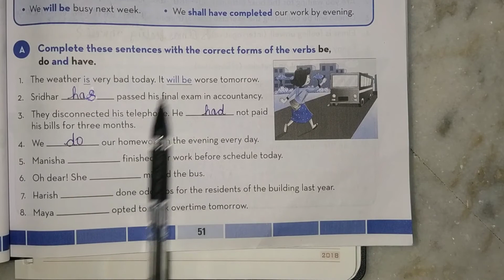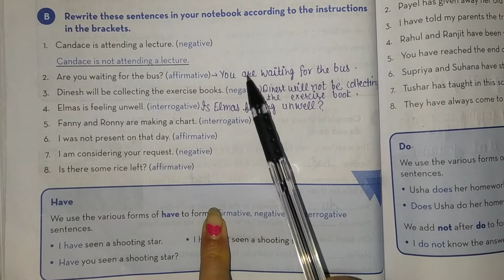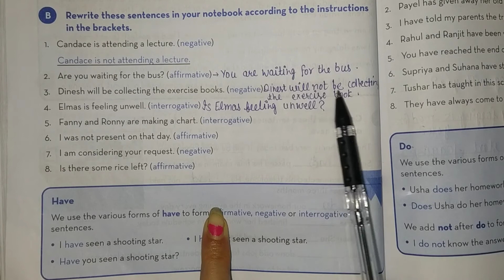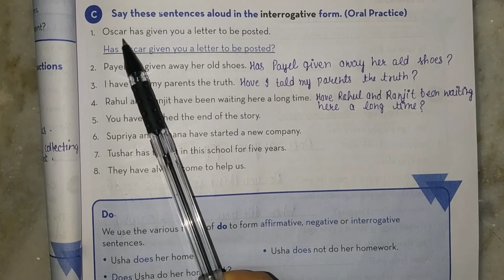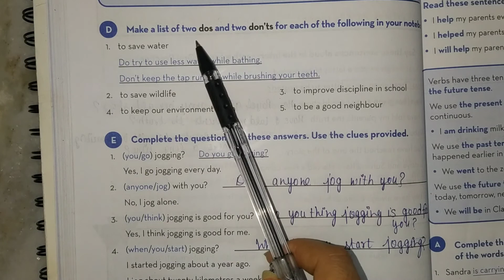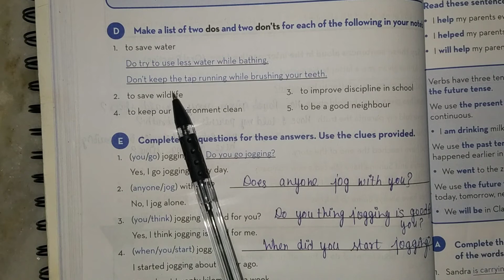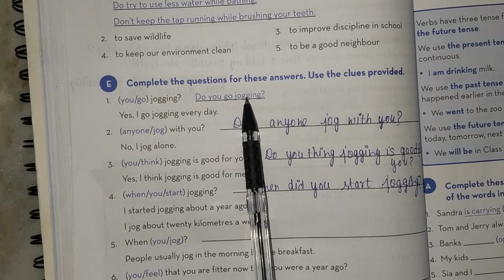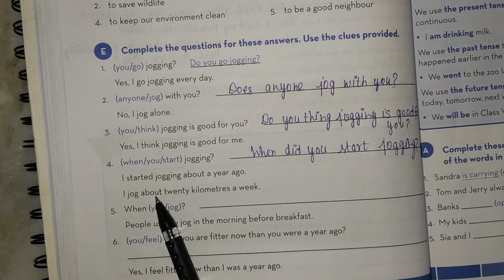Class 6, English Grammar, Chapter 11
Verbs - Be,  Have,  Do